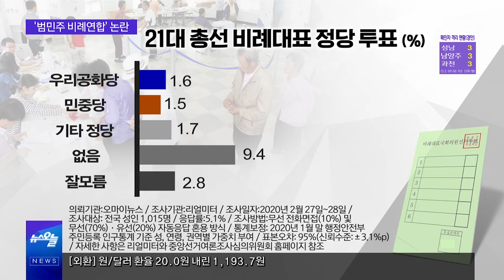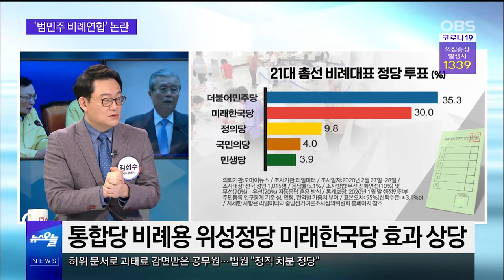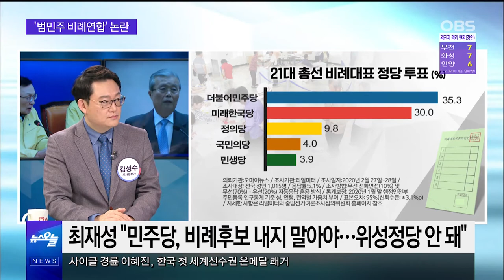4.15 총선에서 첫 도입되는 연동형 비례제…정치 염증 더한다?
이번 4.15 총선에서 처음 도입되는 연동형 비례대표제.
다당제를 통해 국민의 여러 목소리를 의정에 반영하자는 게 도입의 취지지만
비례대표 의석을 노린 정치권의 꼼수들이 정치 염증을 심화시키는게 아니냐는  지적도 일고 있습니다.
연동형 비례제를 놓고 의석 다툼만을 하는 정치권 상황 총선 Pick에서 살펴보겠습니다.